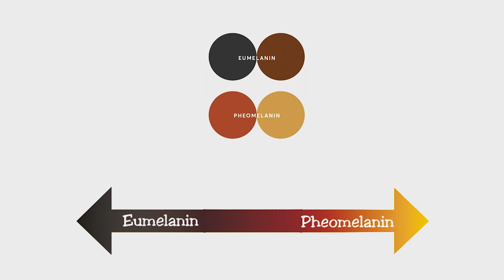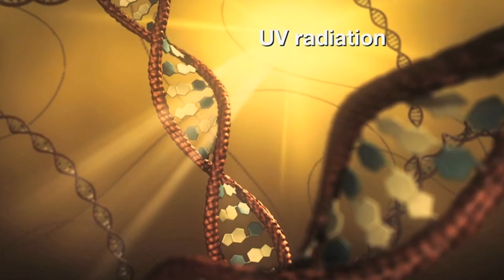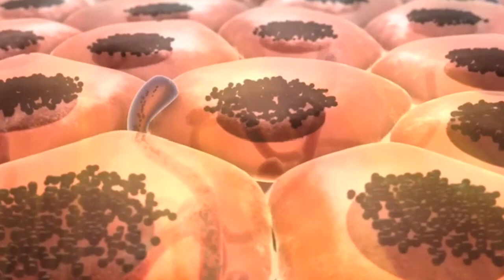ඉක්මනින් සුදුවෙන්න ගිහින් අමාරුවෙ වැටෙන හැටි | Whitening Cream | Skin Specialist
අද වන විට වෙළදපොලේ ඇති විවිධාකාර ක්‍රම් වර්ග ඉතාමක් ඉක්මනින් ඔබගේ සමේ පැහැය සුදුකරන බව පැවසුවත් එහි අතුරු ප්‍රථිඵල ගැන බොහෝ අයගේ දැනුම අල්පයි. මේ නිසා ඉතාමක් ඉක්මනින් භයානක ලෙඩ රෝග වැළදගන්නවා. මේ පිළිබදව හරියටම දැනගන්න චර්ම විශේෂඥ වෛද්‍ය අමිතා ‌නෙළුම්දෙණිය මහත්මිය සමගින් Skin Specialist